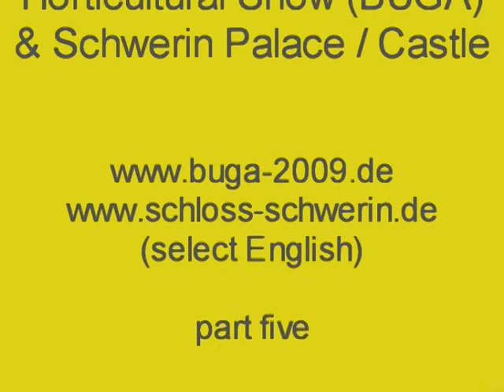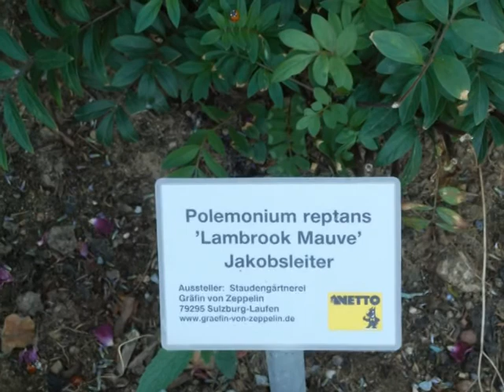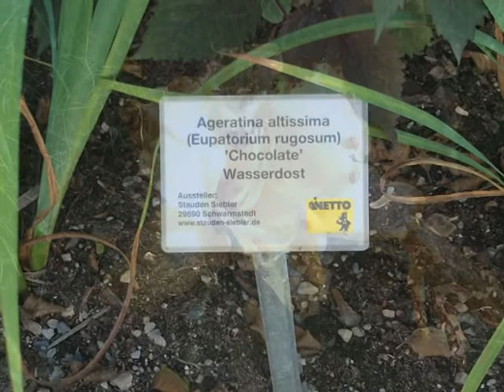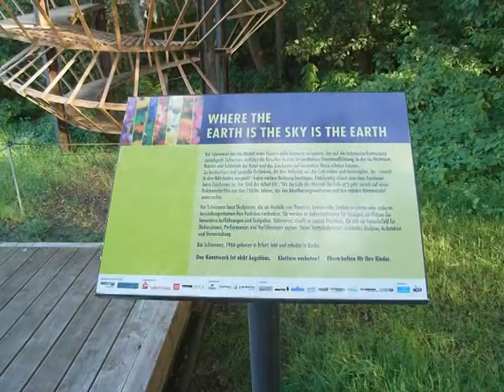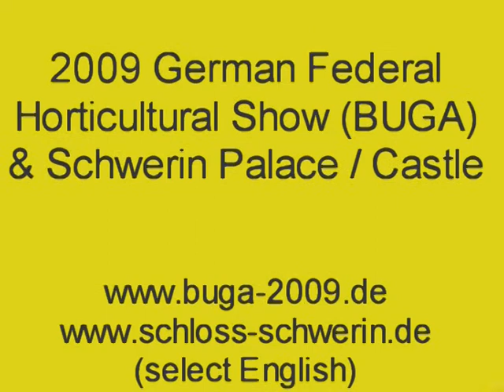5. BUGA 2009 SCHWERIN - PART FIVE - Federal Horticultural Show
BUGA 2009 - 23RD APRIL TO 11TH OCTOBER - PART FIVE Includes Marstall building, rose garden, dahlias, the lake, natural garden and invasion of ladybirds Video: 27th July Whether you are visiting the fairy-tale castle, the horticultural show, or the town of Schwerin itself, it is all well worth a visit, even after the show is over Schwerin lies in the former east and is only one hour and forty minutes drive from Hamburg. Sadly we were unable to include the historic town centre, but we are certain to be there again, some time soon. Six videos have been created from photos and short videos and can be seen here on our YouTube channel. Parts five and six, will be ready soon. The horticultural show consists of seven gardens (see map link below) featuring a brand new 21st century garden and a further six historic gardens. From all the gardens, the castle plays an attractive and central role. Throughout the show, cafés, restaurants and even a BBQ can be found. Prices are suprisingly low for an event of this nature Trains, buses and trams are available and a special parking area for handicapped persons is available An amazing amount of restoration has taken place, since the terrible neglect of the communist regime came to an end in 1989 We would like to thank the friendly organisers for welcoming us to the show and for the well organised and well designed information pack Website in English Map of gardens Schwerin tourist information office. Tel: +49 The videos were created by nicolls d.zine Owner of Hamburg English Pages (select English) A Hamburg English Pages ''Day Trip Tip''